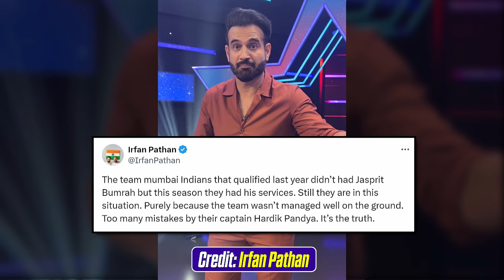Angry Irfan Pathan SLAMS Hardik Pandya Captaincy after MI Elimination😡